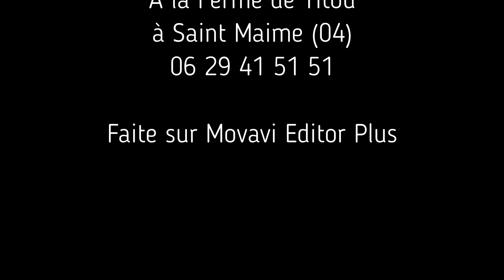Lisbonne, ânesse de petite taille, le 13 février 2023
Des nouvelles de Lisbonne.
Les résultats de la prise de sang sont arrivés, Lisbonne manque de vitamine E et de Sélénium. Ces paramètres interviennent dans l'équilibre musculaire. C'est pour cela que Joséphine, notre vétérinaire a conseillé des compléments alimentaires pour Lisbonne afin de l'aider à aller mieux.
On trouve en trouve également dans les sels que nous leurs donnons mais peut-être que Lisbonne n'en mange pas assez !
Me voilà donc à essayer de lui donner des granulés, un des compléments alimentaires, le second arrivera bientôt et il est liquide.
Les essaies n'ont malheureusement pas du tout été concluant, avec de la pomme, de la compote de pomme (oui elle adore la pomme, ça devrait aider !), avec de la carotte aussi, de l'orge, écrasé, non écrasé, je lui ai même donnée directement dans la bouche petit à petit, rien du tout.
Une chose est sûre, elle va devoir prendre ces compléments alimentaires et il va falloir que je trouve comment elle pourra les manger facilement, ce n'est pas gagné pour le moment !

En attendant, vous la retrouverez à la ferme de 10h à 16h tous les jours jusqu'à la fin des vacances de la zone B, vous pourrez la brosser et la caresser à elle et ses copains.
Pique nique tiré du sac.